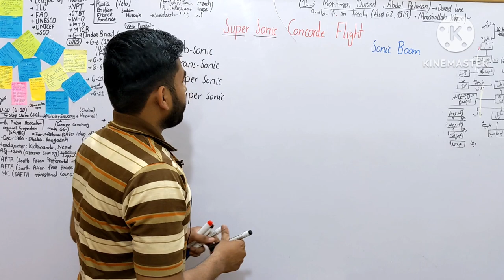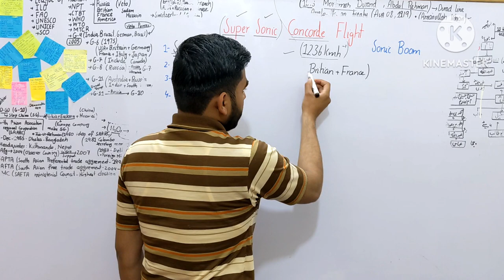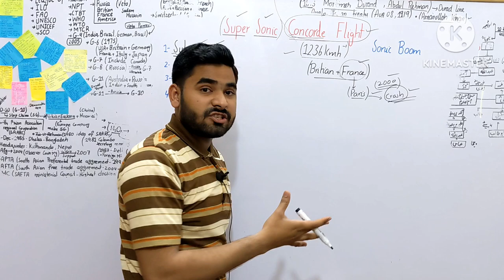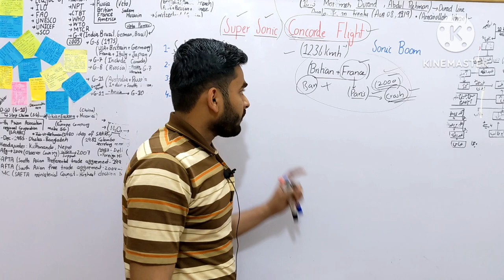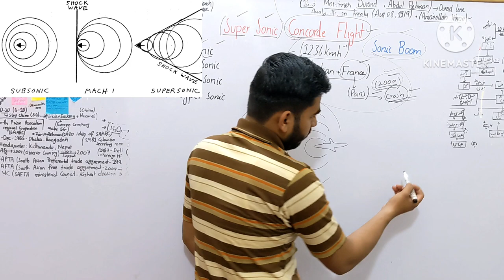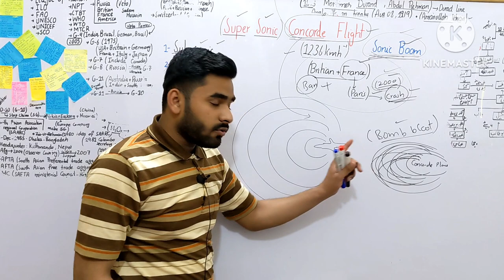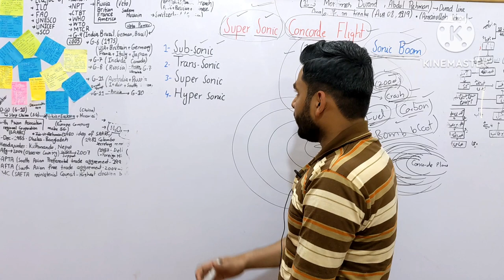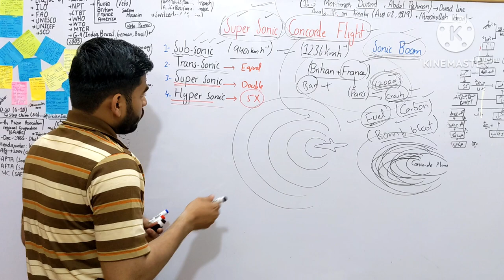Super Sonic Concorde Flight History ✈️ || CSS Aspirants || General Knowledge Lecture Series